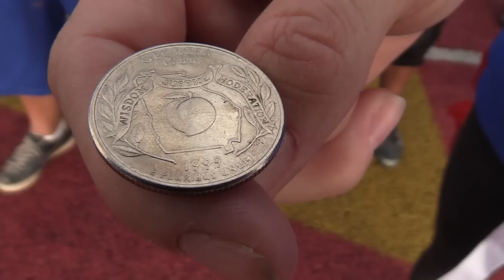CIARA'S AMAZING FIRST TOUCHDOWN! | Offseason Football Series | Game 1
If enough of you like it and share it, we might make a regular series out of flag football!